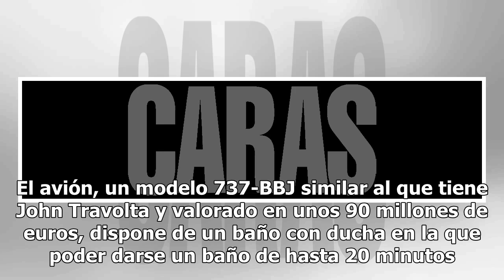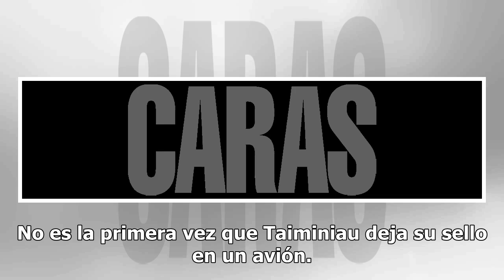Toda la intimidad del excéntrico avión que compró la Reina Máxima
Máxima de Holanda y el rey Guillermo tienen nuevo avión privado, una aeronave del gobierno holandés que podrán usar también el primer ministro y el ministro de Asuntos Exteriores del país. Y, por supuesto, es un avión de lujo con todo tipo de detalles y comodidades. El avión, un modelo 737-BBJ simil...